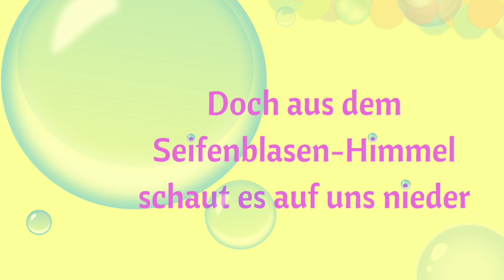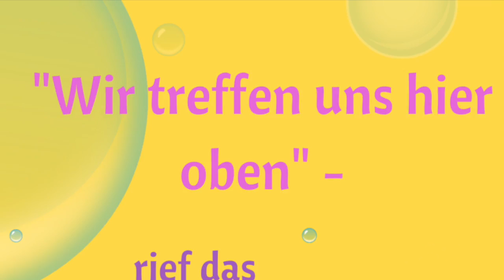"Das Seifenbläschen" - Einschlaf-Geschichte (1-4)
Einschlaf-Geschichte vom Seifenbläschen und seinen Freunden mit Musik, zum Runterkommen und Entspannen